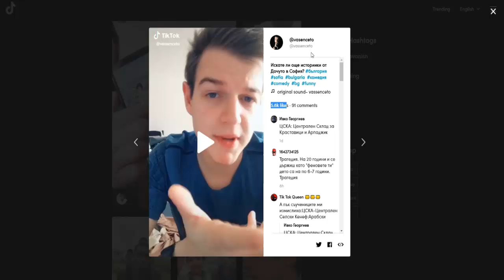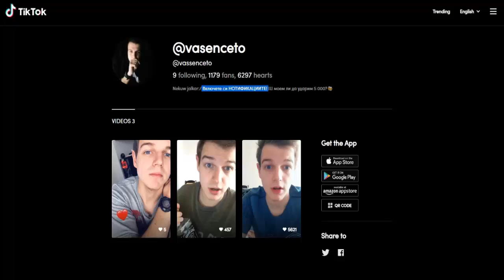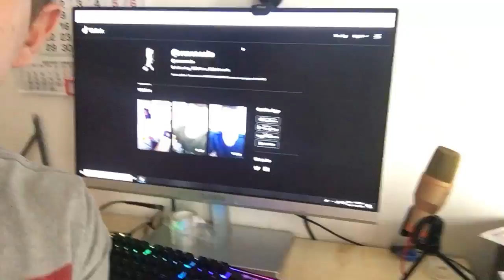ЗАВЛАДЯВАМЕ TIK TOK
Социанли мрежи:
Игри:
League of Legends - EUNE - Nick: THEChushkopek
Other Music
none